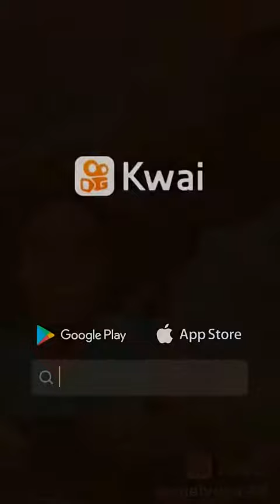qué dice la biblia sobre los dinosaurios?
danielvega-08